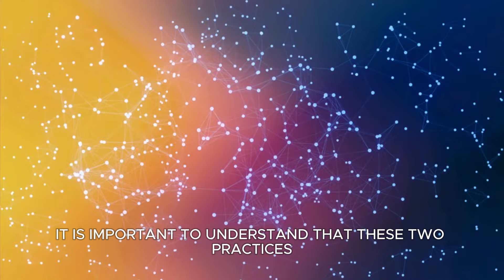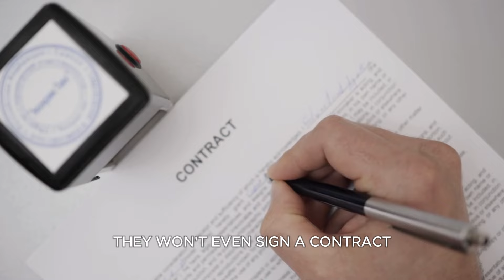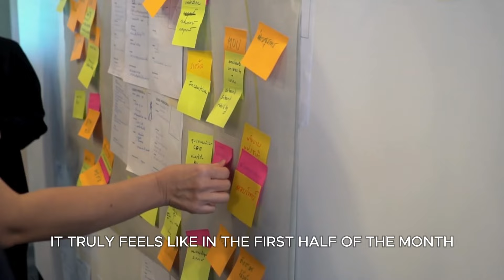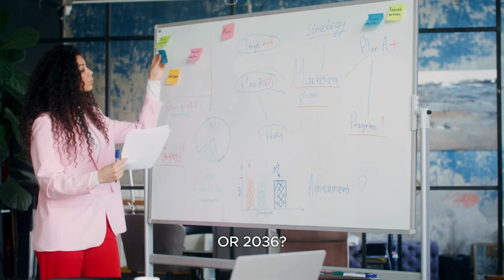September 2024 Numerology Predictions: Eclipse, Equinox, and Strategic Planning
September 2024 is a powerful month, with energies influenced by a significant lunar eclipse and the fall equinox. According to numerology, this month is all about meticulous planning—whether it's for the next year, three years, or even a decade ahead.

Find out what Adironnda says about the numerology predictions for September 2024, offering guidance on how to align your plans with the cosmic energies at play. Whether you're looking to chart a new course or solidify your current path, these insights will help you navigate the energies of September with clarity and purpose. Tune in and discover how to make the most of this transformative month.

Want more like this? Unlock the power of healing with our weekly messages!